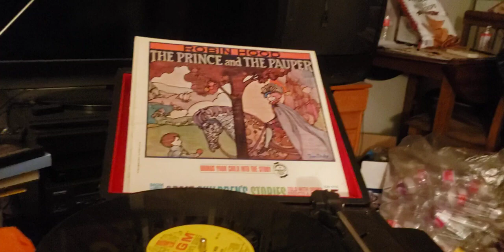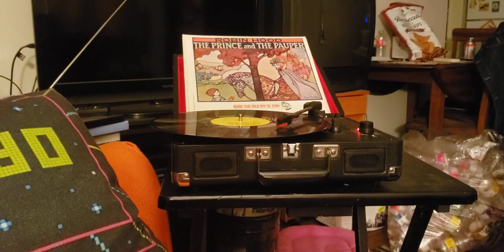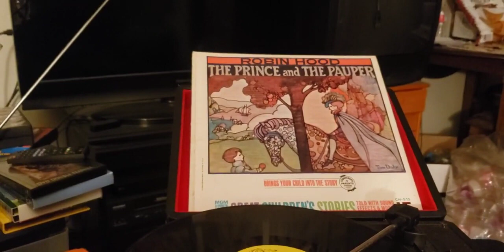episode 831 robin hood 1963 record